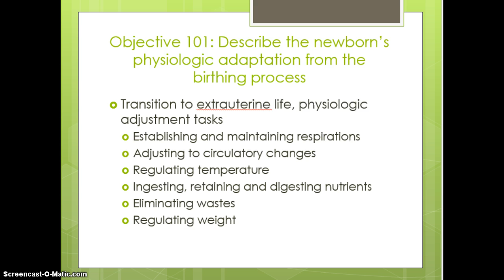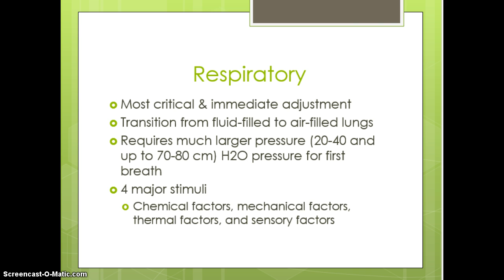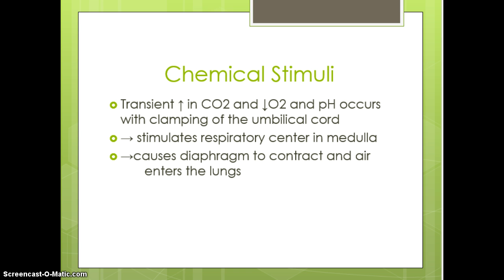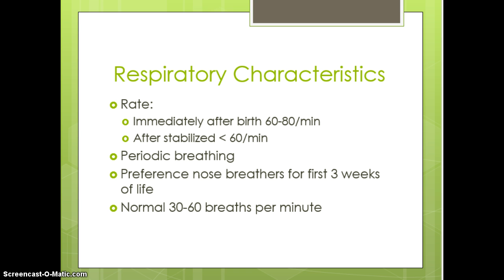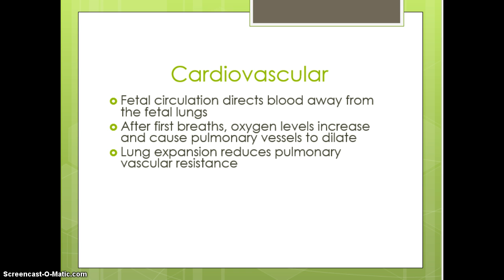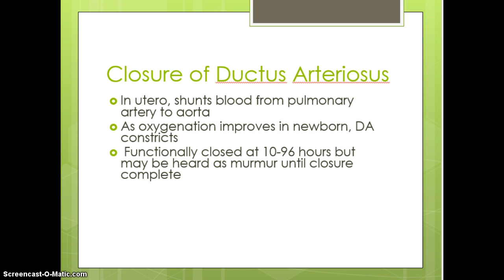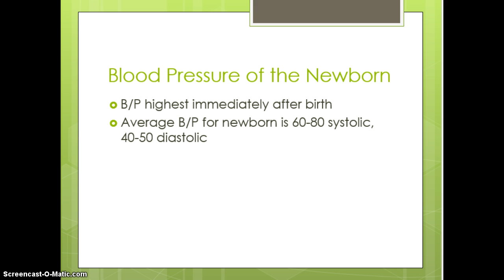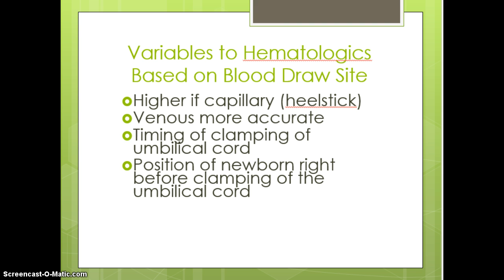Women's Health Units VII & VIII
Normal Newborn and Newborn Complications